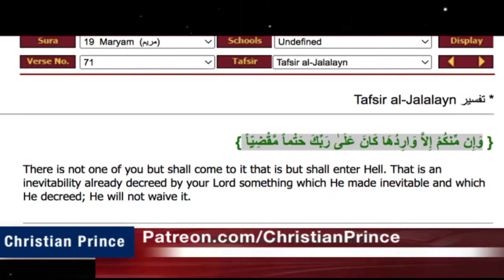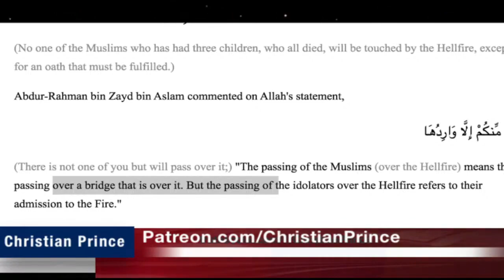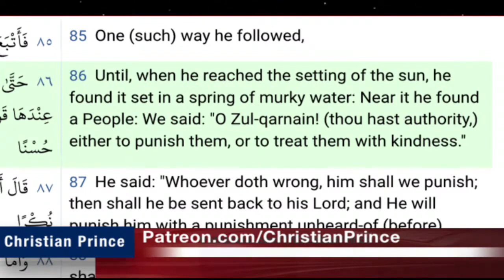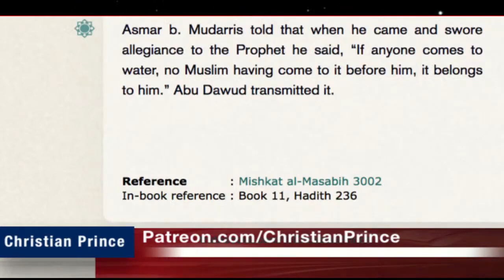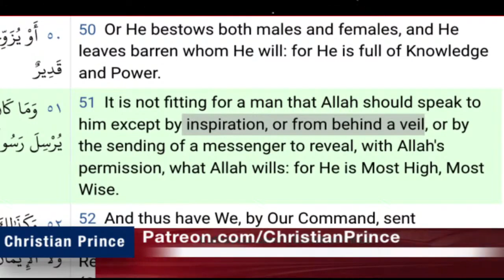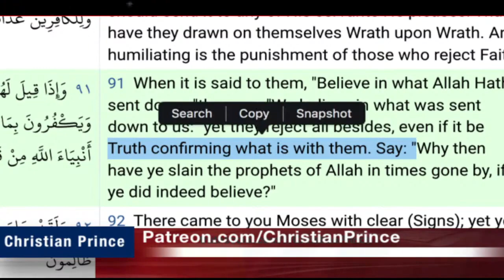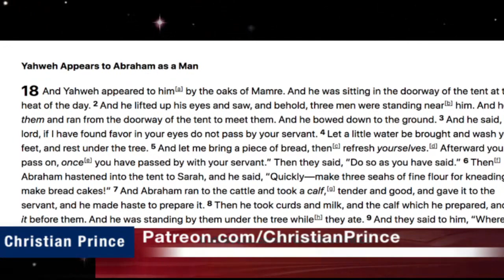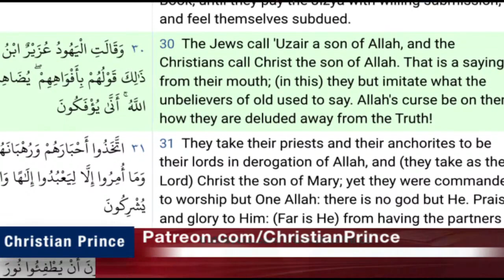The Armies of Halal Gamblers! part 2